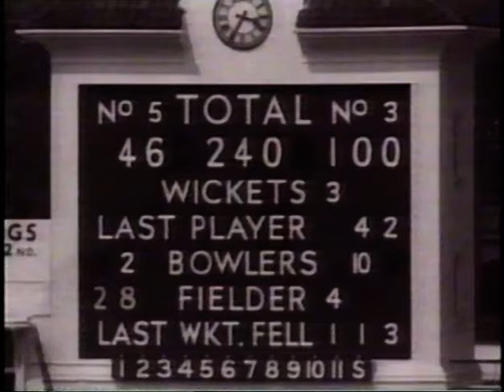PETER MAY (DECEMBER 31 1929 - DECEMBER 27 1994)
These film clips come from "Golden Greats Of Cricket - Batsmen".